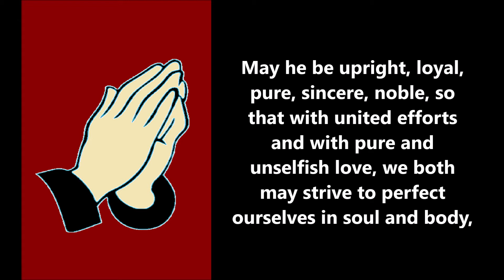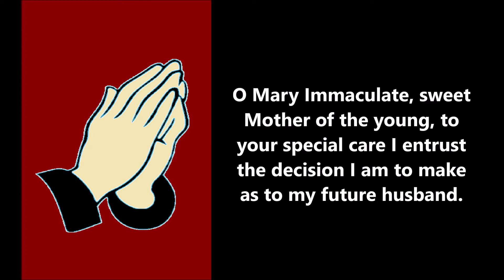PRAYER FOR A GOOD HUSBAND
In all that we do and decide in life, it is best to ask God for guidance, so that we stay on the right track.